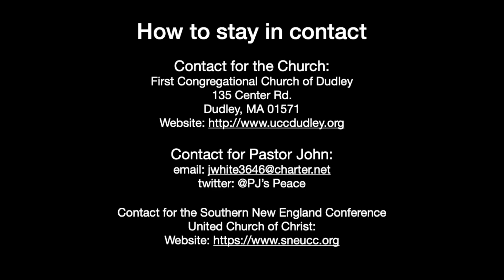PJ’s Worship - Fighting the Winter Blahs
Pastor John White

The First Congregational Church of Dudley wants you to know that whoever you are and wherever you are on your journey in life... YOU are welcome here!

_Subscribe now to the DudleyUCC channel for messages of hope, encouragement, and inspiration

Category
Nonprofits & Activism